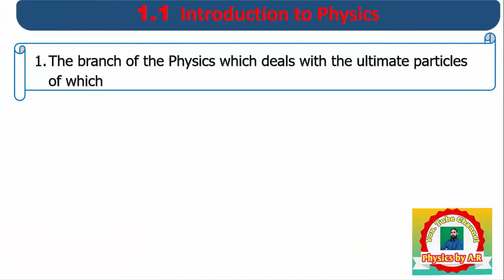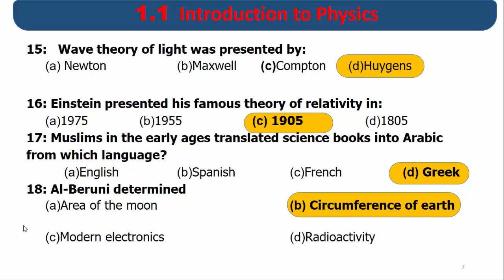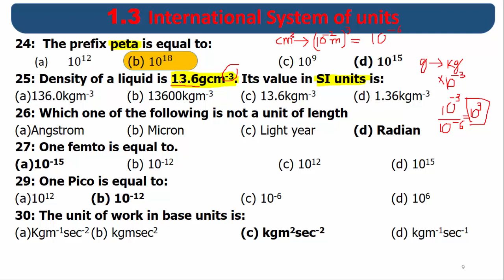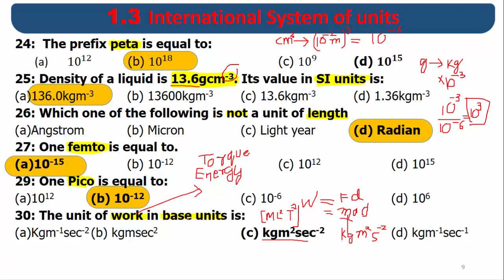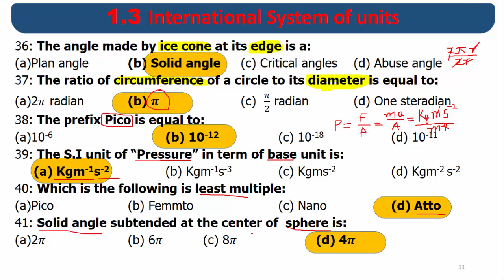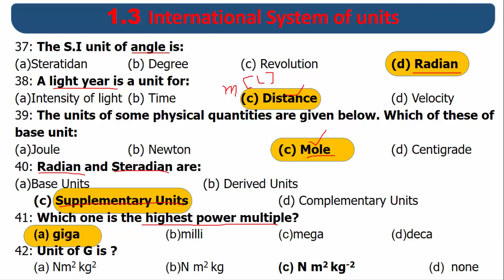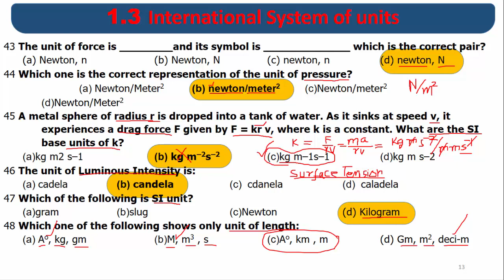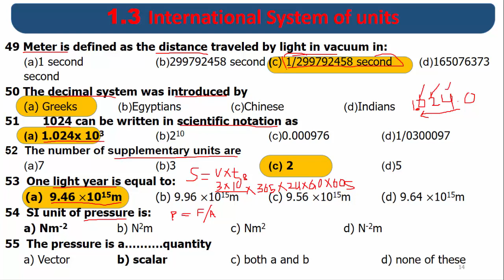Very important MCQ CH #1|| Measurement, Introduction to physics, SI unit Physical quantiles|| by A.R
This video Lecture explains the very important MCQS of CH #1 Measurement , Past papers MCQS